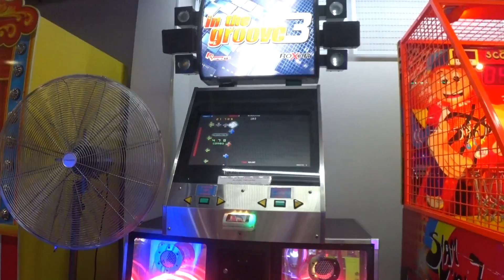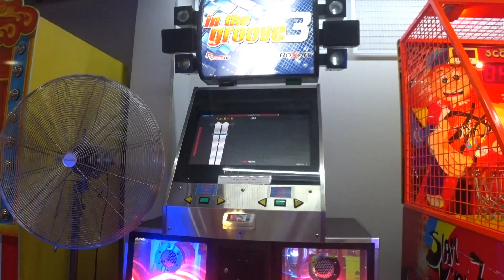Bane - Stratofortress 14 Expert 96.26%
From Mungyodance 2

It's about time I tackled this for the star. And the run was a success. All inspite of the padded way offs in the zigzagging staircases. Man, I hate that section.